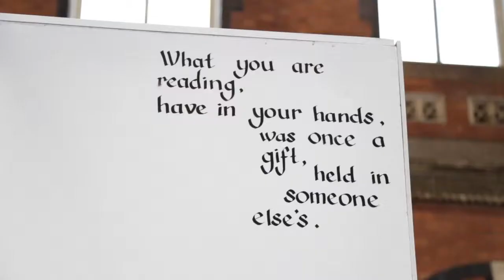The Art House + ROSL Residency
The Art House and ROSL (Royal Over-Seas League) work together to provide two residencies each year for artists who are from Commonwealth or former Commonwealth countries. Watch this film to find out more about the residencies that took place during 2018.